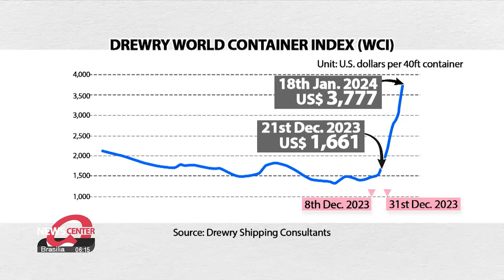[Econ & Biz] Red Sea shipping crisis: impacts and responses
길어지는 홍해 물류대란에 인플레이션 우려 가중 대책은?

The conflict in the Middle East is creating a ripple effect across the global economy as it's disrupting one of the world’s most significant shipping routes.
Rising shipping prices and supply chain risks are the topics for our weekly segment today.
Our trade correspondent Moon Hye-ryeon joins me in the studio.
Welcome, Hye-ryeon.

Good evening, Jung-min.

So Hye-ryeon, can you tell us why there’s been an issue with shipping around the world?

Absolutely – so over the past few weeks, hundreds of ships have begun to take a detour in order to avoid attacks from Houthi forces in the Red Sea.
The militant group has attacked several vessels with drones and rockets in what it says is an attempted block of Israel’s shipping links to disrupt its military campaign against Gaza.
As you can see on the map here, the shipping route through the Suez Canal is the shortest pathway connecting Asia with Europe and the east coast of the United States.
It’s why this route handles roughly 12 percent of the world’s annual global trade.
But now, ships are taking an alternative path around Africa.
“If you look at the travel time, which is in some respects now double or triple the time to the eastern Mediterranean, normally it's 10 days through the canal, now it is 18 days longer.”

Despite the longer journey, major ocean carriers such as Germany’s Hapag-Lloyd and Denmark's A.P. Moller-Maersk have diverted their ships.
And as a result, the International Monetary Fund found that maritime traffic passing through the Suez Canal so far in 2024 fell by more than a third compared to the same period last year.

Right then, what does this all mean for the economy, and which countries are affected?

Naturally, the crisis has led to a spike in shipping rates, as well as rising insurance premiums for ships that are still choosing to travel through the Red Sea.
Not only does this directly translate into higher costs of goods, but it’s also causing shortages at stores as parts and products are taking longer to arrive.
According to UK-based Drewry Shipping Consultants, the average worldwide cost of shipping a 40-foot container has more than doubled in the past month.
Companies such as Tesla and Volvo have suspended operations at some of their European plants due to shortages of parts from Asia, while retailers such as Swedish furniture giant IKEA have warned of possible delays in stock.
With these rising costs, financial services company JP Morgan Chase predicted that worldwide consumer prices could rise point-7 percent in the first half of the year and contribute to worsening inflation.
So in short, it’s affecting countries all around the world and not just China which relies heavily on shipping for its exports.

“In the end, container shipping companies’ European routes and the U.S. routes all go through Korea, China, Singapore, and Europe, so the impact is virtually the same.”

Surely, governments and firms are taking necessary steps to mitigate these effects?

Well, the conflict is still ongoing so firms and governments are keeping a close watch to respond to any changes that arise.
It’s difficult to tell when normal operations can resume, so there’s been a variety of responses to tackle different aspects of the conflict.
Here's what an expert said about the steps that firms need to take going forward.
As for firms, an expert had this to say about the steps they need to take going forward.

“Changes will vary greatly depending on how much faster shipping companies deploy their ships and respond by changing network strategies again for this increased journey time.”

Governments are responding in various ways.
The U.S. has formed a naval coalition with the likes of Britain and France to counter threats directly in the Red Sea.
South Korea, on the other hand, is focusing on rising shipping rates.
During an emergency meeting to discuss exports this afternoon, the country’s trade ministry unveiled its plans to implement support for firms in stages depending on how shipping rates rise.
It will be offering “vouchers” for firms to cover costs for services such as consulting and advertising, and raise support for SMEs by increasing designated freight space and funding 3-point-6 billion Korean won – or just under 2-point-7 million U.S. dollars – for shared warehouses in Europe and the U.S.

Thank you for your report today, Hye-ryeon.

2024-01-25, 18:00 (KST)